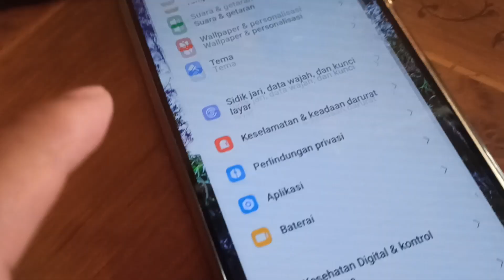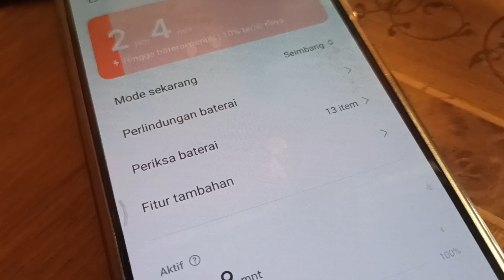Beli Online Casan Hp Super cas Cepat Fast Charger 120W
khususnya untuk handphone yang sudah ada fitur fast changer nya. di luar itu tidak berfungsi. hanya berfungsi pada saat pengecasan biasa aja. jadi di rekomendasikan untuk pengisian cepat smartphone tertentu saja ya. jangan lupa subscribe...